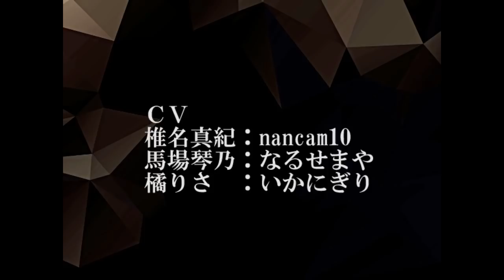３☆枯れた葡萄は残虐と共に実況プレイ(まめ♪)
ごめん琴乃ちゃん！さようなら( ;∀;)！！

制作者様の枯れた葡萄は残虐と共に実況

枯れた葡萄は残虐と共にDLページ(ふりーむ)